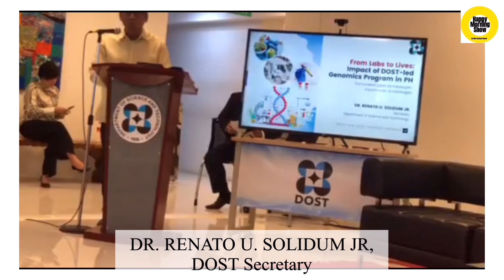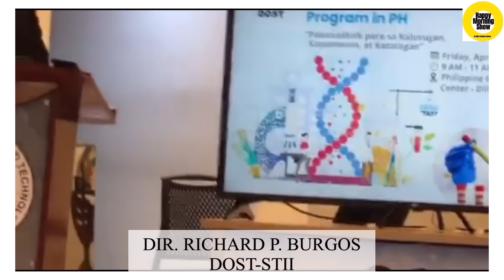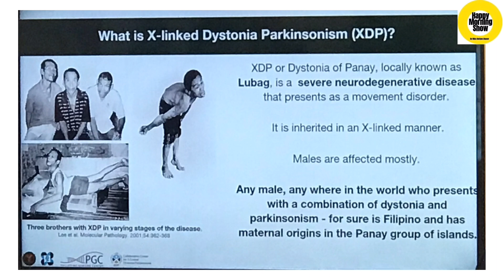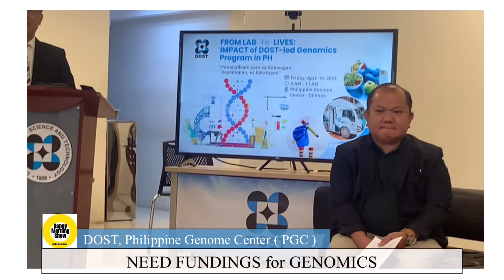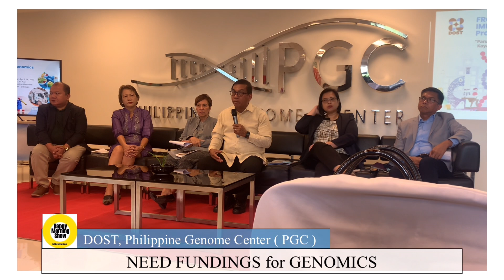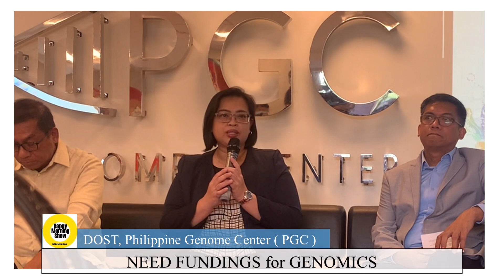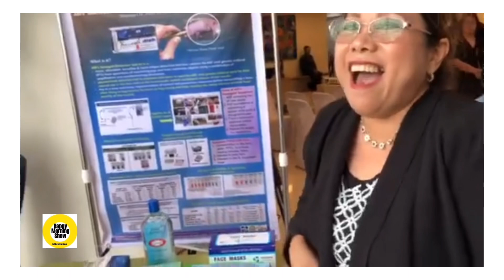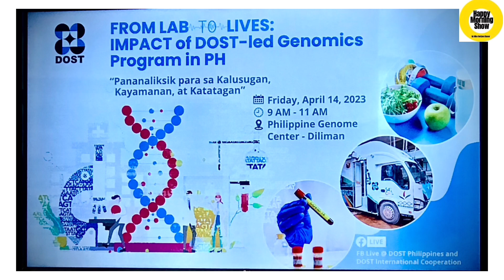Impact of DOST-led Genomics Program in PH / Q&A with MEDIA/ Hindi Totoo ang ASWANG kundi sa XDP.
Ang Department of Science and Technology (DOST) na ang Genomics, pinaganda ang kalusugan, kaligtasan at kabuhayan, hindi na Kailangan Ipadala ang DNA sa ibang Bansa.

Samantala na ang bagong tuklas na sakit, forensic applications mula sa genomics isinapubliko sa pangunguna Dr. Renato U. Solidum, DOST Secretary. Ipinaliwanag ang kahalagahan Ng Genomics at kung ano-ano ang nagagawa nito sa mga may buhay na kayang mag diagnose ng katulad ng hayop, kalikasan at sa tao. Inihayag sa mga mamahayag sa PGC – Diliman, 14 April 2023, 9AM-11AM (PST) National Science Complex, U.P. Campus, Quezon City
PROVISIONAL PROGRAMME
From Labs to Lives: Impact of DOST-led Genomics Program in PH
Pananaliksik para sa Kalusugan, Kayamanan at Katatagan.

Sa Presentation of Impactful Projects in Genomics ni Dr. Eva Maria C. Cutiongco-de la Paz, Executive Director of UP National Institutes of Health; Investigating the Epidemiology of X-Linked Dystonia-Parkinsonism
Ipinakita nito ang pag-aaral ang isang bagong pagtuklas sa genomics tungkol sa isang sakit na eksklusibong nakakaapekto sa mga taong may ninuno sa isla ng Panay na kung saan buong akala ng mamamayan roon na isa itong aswang.
Isang sakit pala ito na tinatawag na X-linked dystonia-parkinsonism (XDP) o lubag ay isang napakalubha, progresibo, at namamanang sakit na neurodegenerative na nakakaapekto sa mga lalaki may edad na 35 hanggang 45 taong gulang.

Napalawig din ang pag-aaral ng genomics sa bansa dahil sa research na "Philippine Population Database Utilizing DNA Fragment Analysis, Capillary Sequencing, at Next Generation Sequencing for Forensic Applications." Tinuklas dito ang kasaysayan, ebolusyon, pinagmulan at aplikasyon ng mga genome ng mga Filipino.

Nakatulong din ang pag-aaral na ito sa paglutas ng mga kaso ng pang-aabusong sekswal sa mga bata.
In agriculture, DOST provided strategic science-based interventions to address low productivity of swine thru the development of the DNA marker aided selection (MAS) technology. DNA-marker selection technology has higher selection efficiency and offers a great opportunity to hasten genetic improvement (in terms of improving productivity, production efficiency and meat quality, and elimination of genetic defects) in swine as compared to the traditional method of selection.
DOST also showcased the exhibits of spinoff companies created due to successful R&D programs like the Manila Health Tek Covid-19 Test Kit, Andali Rapid Test Kit for ASF, biomarkers for cancer diagnosis, and new breakthroughs or technology on genomics.
Samantala ayon kay h na X-linked dystonia-parkinsonism (XDP) o lubag ay isang napakalubha, progresibo, at namamanang sakit na neurodegenerative na kapag sinusumpong at nagtra-transform ang pagkilos nito kung Kaya binasagang isang ASWANG.
Mga nagsidalo sa event ay sina Preliminaries (Emcee: Dir. Richard P. Burgos, STII)

US Embassy Fellow- Ms. Criselda Cruz, Officials from DOH, DA and DILG, DOST ITDI Dir. Annabelle V. Briones, PGC Exec. Dir. Cynthia Palmes-Saloma
Genomics Project Leaders
Health:
Dr. Eva Maria Cutiongco-De La Paz , XDP
Dr. Raul V. Destura, Biotek-M Dengue Aqua Kit; GenAmplify Dr. Maria Corazon A. de Ungria, Forensic applications of genomics
Dr. Victor Marco Emmanuel N. Ferriols, PGC-Visayas Director Dr. Joel Hassan Tolentino,PGC-Mindanao Director
Agriculture
Dr. Clarissa Yvonne Domingo, ASF Test Kit
Dr. Homer D. Pantua, Mobile biocontainment lab
Closing Remarks
Dr. Leah J. Buendia, Undersecretary for R&D
Dr. Raul V. Destura, Manila HealthTek Inc. (Spin-off; Covid-19 Test kit)
Dr. Maria Corazon de Ungria, DNA Analysis Lab, NSRI (Sexual Assault Kit)
Dr. May Anne Mata, UP Mindanao (Demo via Zoom: DiWa app)
Dr. Clarissa Yvonne Domingo, Blitzkrieg Animal Diagnostic Center (Spin-off; ASF Test Kit)
Dr. Homer D. Pantua, President of BioAssets Corporation (Private Company), Mobile biocontainment lab

Reported by NARISA PISCOS AKA MS HORIZON CHASER / Broadcaster/Commentator/ Documentaries/Writer

TIKTOK 2